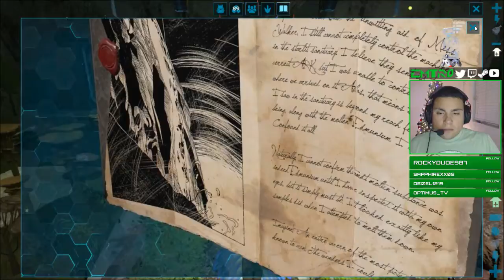ARK: Aberration Twitch gameplay VOD from 12-16-17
This is a gameplay VOD from when I played "ARK: Aberration" while live-streaming it to Twitch.tv.